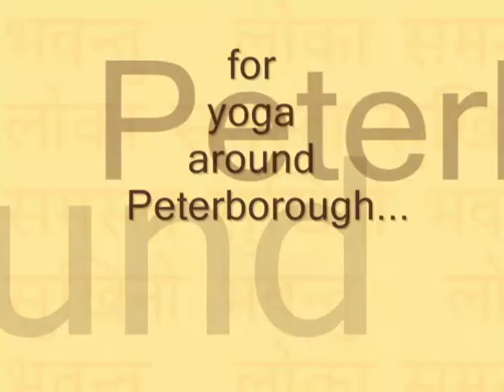Trina at the talent show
Trina singing - filmed at the talent show at Sivananda Yoga Vedanta Dhanwantari Ashram, Neyyar Dam, Trivandrum, Thiruvananthapuram, Kerala, India during TTC Teacher Training Course 13 November - 11 December 2005

singing: Trina